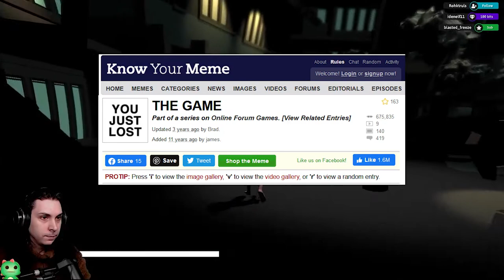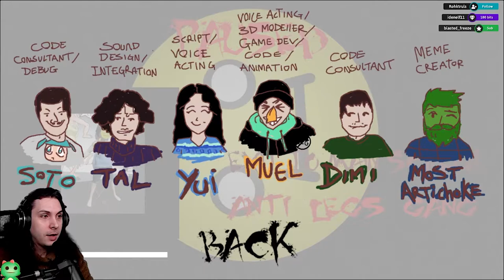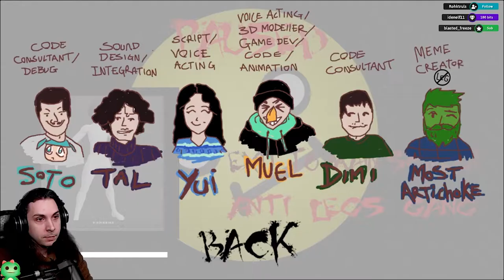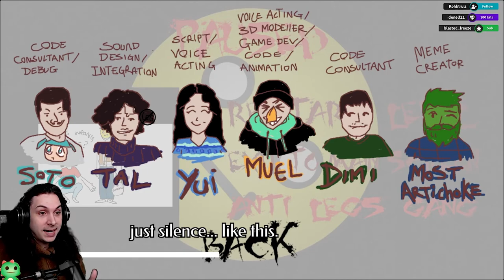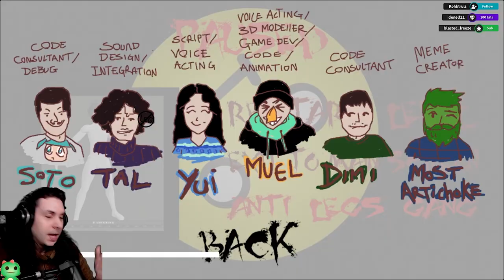Let's Play Weird Games | Stepsister | What a weird anime game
Let's play weird games. This is a weird anime game I found on itch.io! There are a lot of weird itchi.io games out there so expect more stuff like this on the channel!

Be sure to tell me what you thought of this game in the comment section down below. And be sure to sub and whisper sweet nothings to that like button.

Intro: 00:00
Gameplay: 00:18
Outro: 11:31

Live: twitch dot tv / careless_rex
Youtube: It's a secret.

Intro: 00:00
Gameplay: 00:18
Outro: 11:31

If you're reading this far, you're incredible. I hope you have the most amazing day ever!